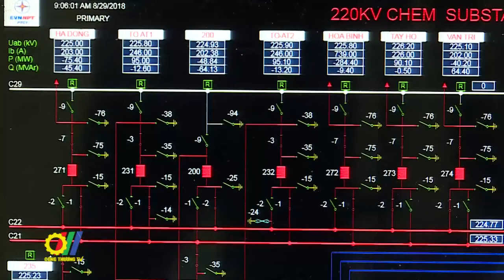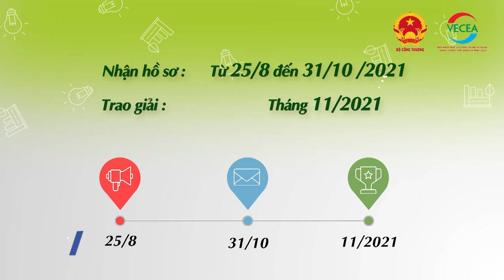Lễ phát động Giải thưởng HQNL trong CN - Công trình XD năm 2021, Giải thưởng HSNL cao nhất năm 2021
Vừa qua, tại Hà Nội, Văn phòng Ban chỉ đạo Tiết kiệm năng lượng - Bộ Công Thương phối hợp với Hội Khoa học và Công nghệ sử dụng năng lượng tiết kiệm và hiệu quả Việt Nam (VECEA) đã tổ chức Lễ phát động “Giải thưởng hiệu quả năng lượng trong Công nghiệp - Công trình xây dựng năm 2021, Giải thưởng Hiệu suất năng lượng cao nhất năm 2021” theo hình thức trực tuyến…